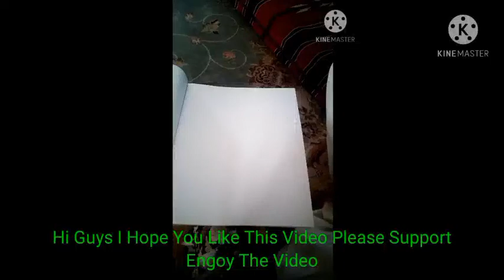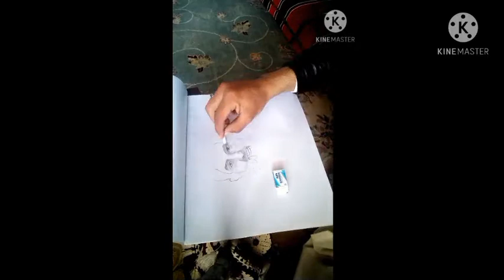I Try to Draw Best Qasim Sulaimani's Painting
Hope you gays like this video

I try to Draw Best Painting

Plese Support 😍😍😍😍